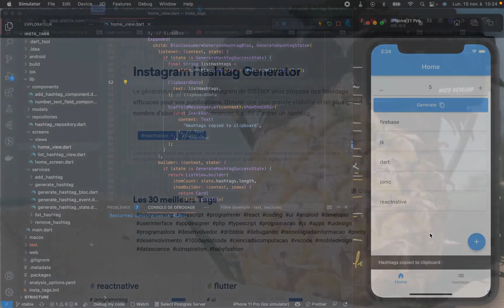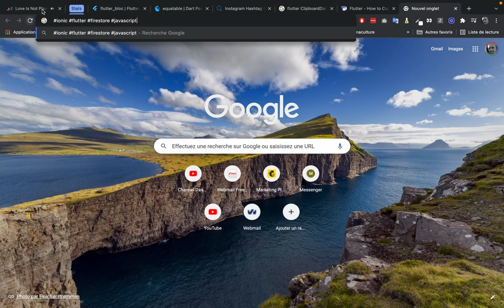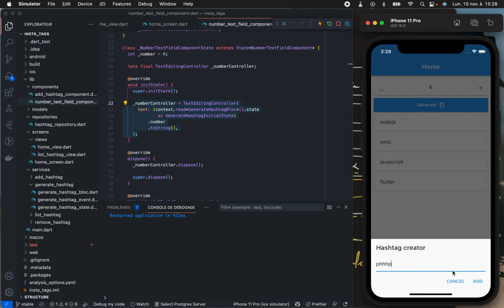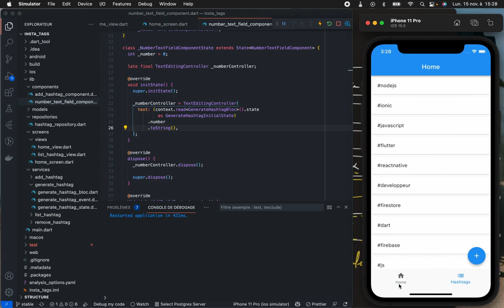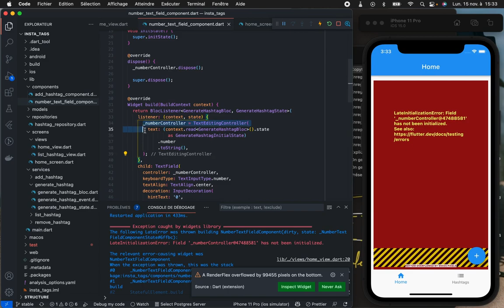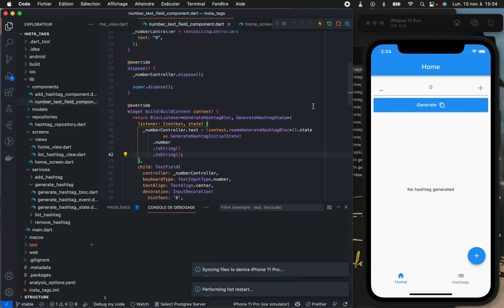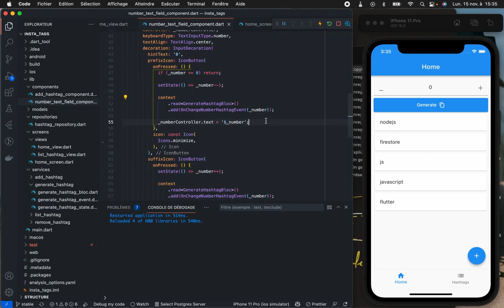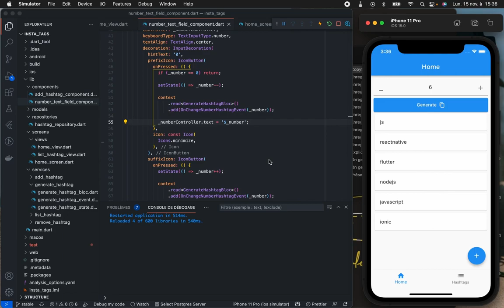Flutter/Dart Clipbaord - Comment utiliser le Clipboard avec Flutter et Dart